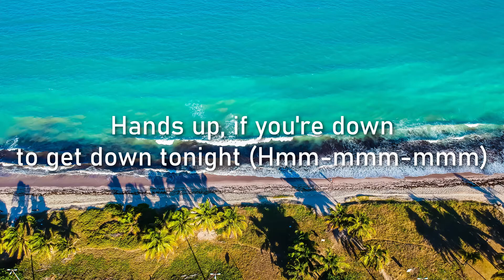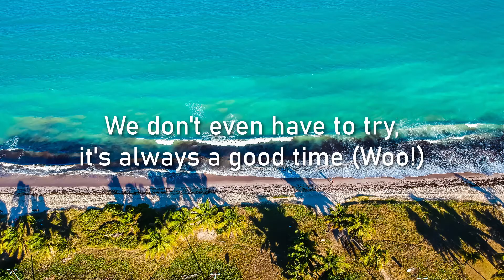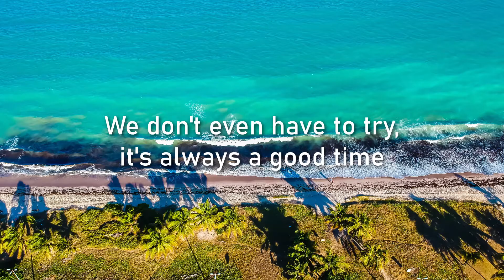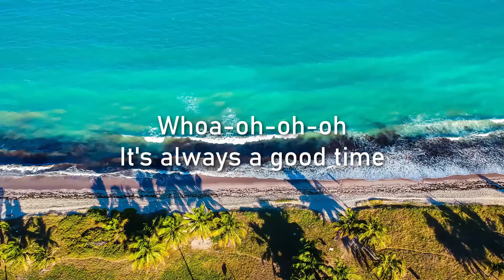GOOD TIME - CARLY RAE JEPSEN, OWL CITY LYRICS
Here's a 2012 throwback
Lyric Video for "Good Time" by Owl City & Carly Rae Jepsen, 2012 from Owl City's Album "The Midsummer Station"🎶